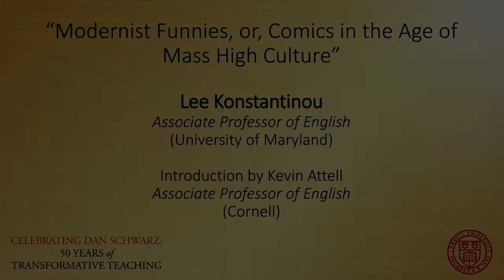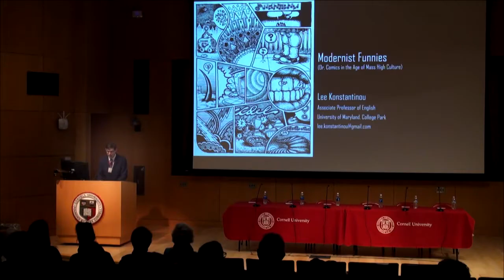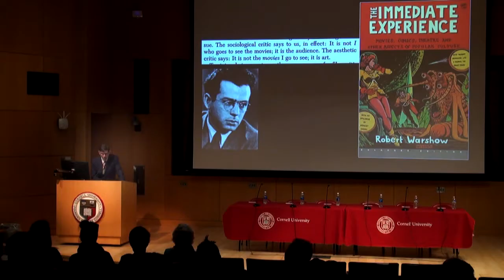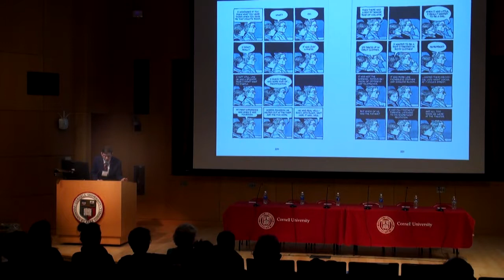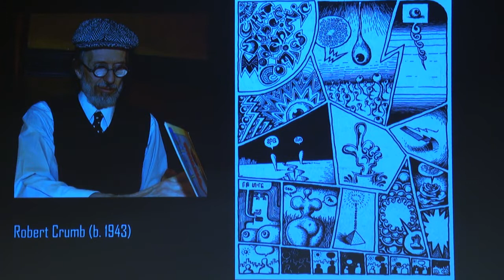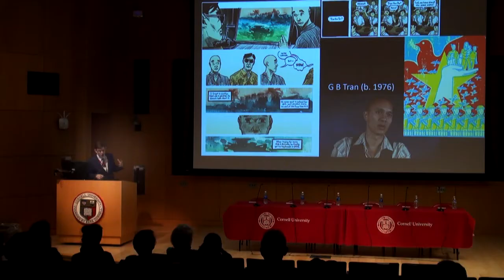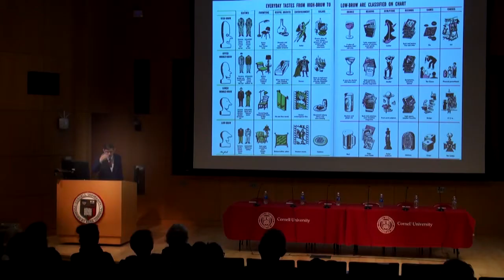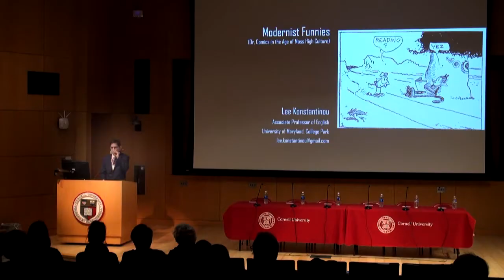Dan Schwarz Celebration: Talk by Lee Konstantinou - March 24, 2018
Celebrating Dan Schwarz: 50 Years of Transformative Teaching

"Modernist Funnies, or, Comics in the Age of Mass High Culture" by Lee Konstantinou, Associate Professor of English at the University of Maryland.
Introduction by Kevin Attell, Associate Professor at Cornell University.